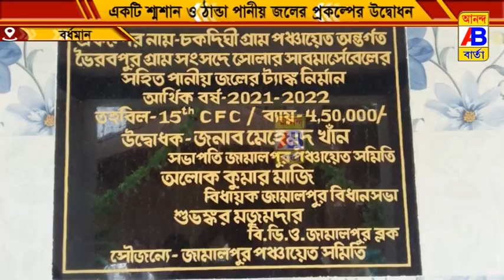মহাশ্মশানে ঠান্ডা পানীয় জল প্রকল্পের উদ্বোধন